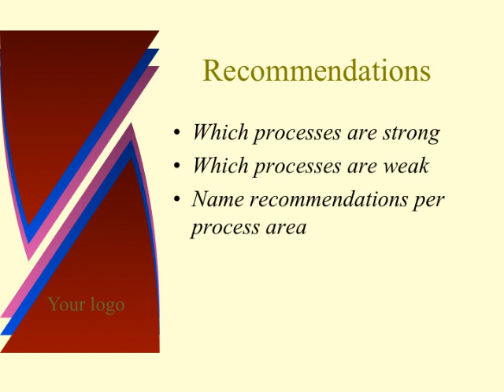Which Findings Per Process Area Job Do You Belong In?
Summary of the assessment here